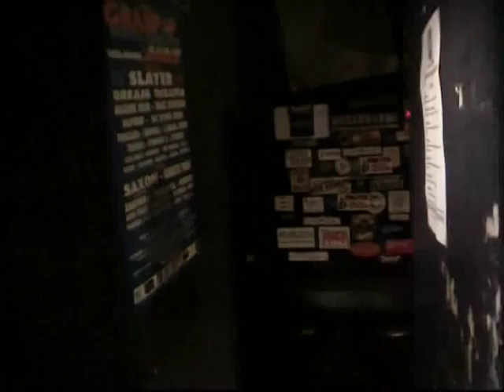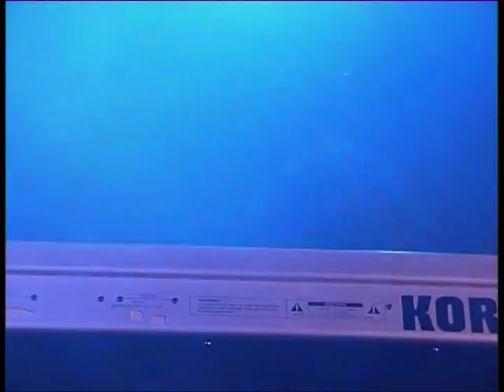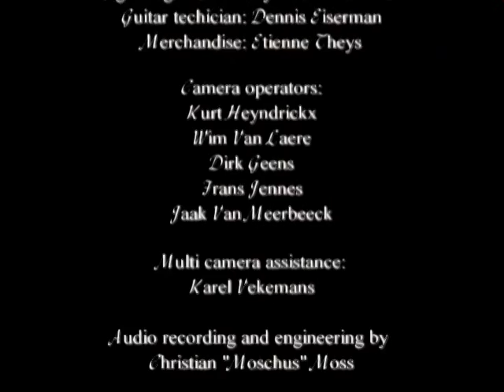Ancient Rites - And the Hordes Stood as One 2003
01 - The Return
02 - Exile (Les Litanies de Satan)
03 - Victory or Valhalla (Last Man Standing)
04 - Total Misanthropia
05 - Aris
06 - ...And the Horns Called for War
07 - North Sea
08 - Blood of Christ
09 - Longing for the Ancient Kingdom
10 - Götterdämmerung (Twilight of the Gods)
11 - (Ode to Ancient) Europa
12 - (Het Verdronken Land van) Saeftinge
13 - On Golden Fields (De Leeuwen Dansen)
14 - Mother Europe
15 - Evil Prevails
16 - Fatherland